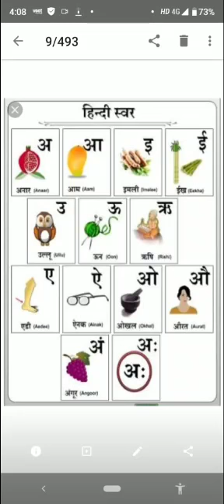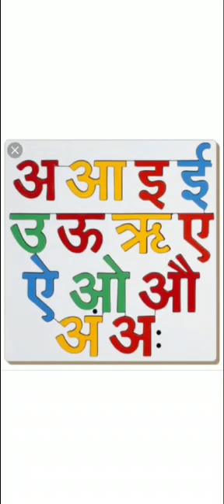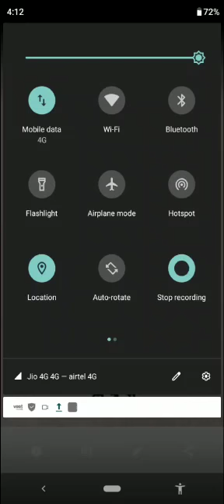HINDI CLASS PREP Part-1 by Ms. Rahat